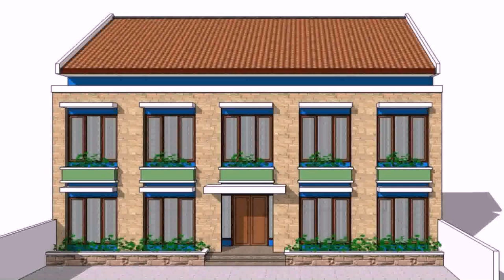Architectural House Design In The Philippines - Gif Maker DaddyGif.com (see description)